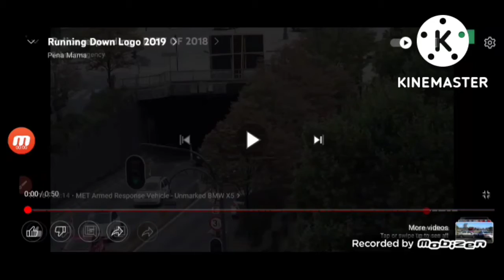ABC Logo add round 0